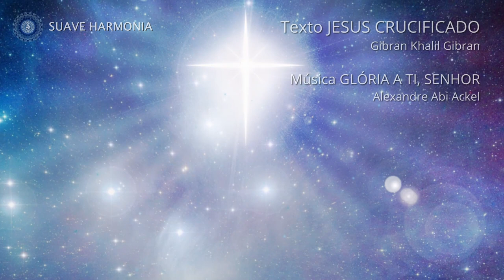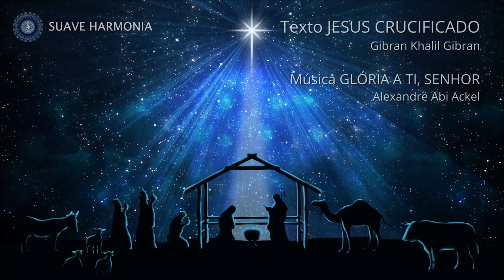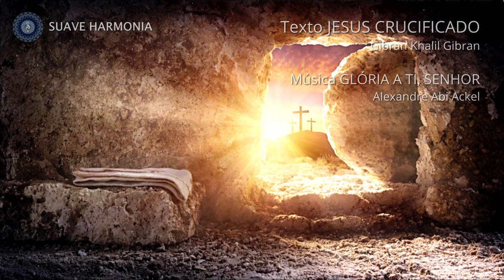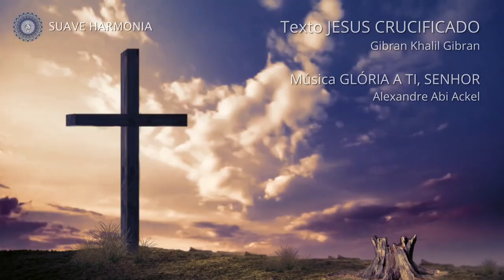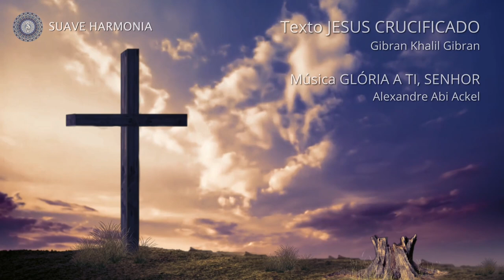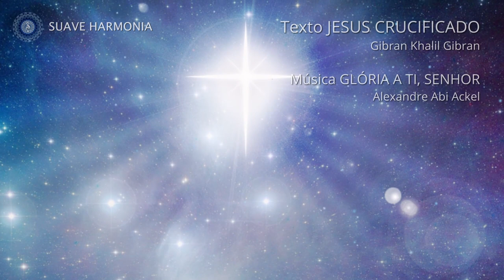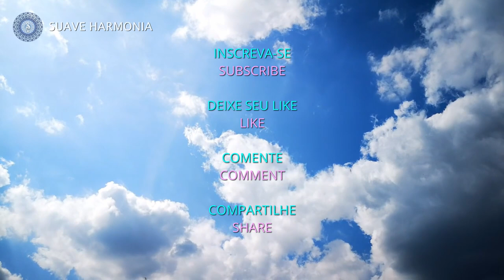JESUS CRUCIFICADO Gibran Khalil Gibran SH204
Jesus Crucificado é um texto do livro Parábolas, de Gibran Khalil Gibran, o genial escritor libanês. Com a locução e fundo musical de Alexandre Abi Ackel, este belo texto nos faz refletir sobre o significado de Jesus em nossas vidas.

APOIE ESTE TRABALHO
🔗 Faça uma doação por Pix: 77c5178d-f36d-45b2-869c-25c3244d35c8

0:00 - Inscreva-se em nosso canal
0:03 - JESUS CRUCIFICADO Gibran Khalil Gibran SH204

SOBRE O CANAL SUAVE HARMONIA
Nossos vídeos são elaborados para relaxar a mente e o corpo, por meio da música suave, sons da natureza ou sons terapêuticos e ASMRs. Utilizamos também orações e outros textos narrados, voltados para a harmonização do corpo e da mente. 🎹

Queremos ouvir sua opinião nos comentários abaixo. De que forma podemos melhorar o canal?
Se gostou, clique em Gostei e em Compartilhar.

Agradecemos sua presença e participação!